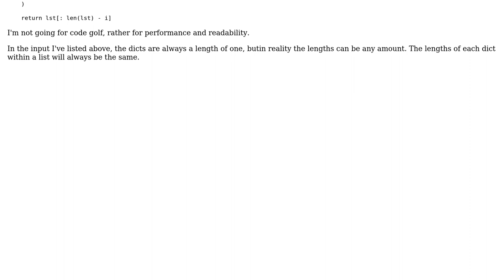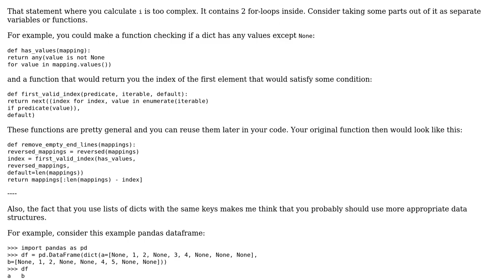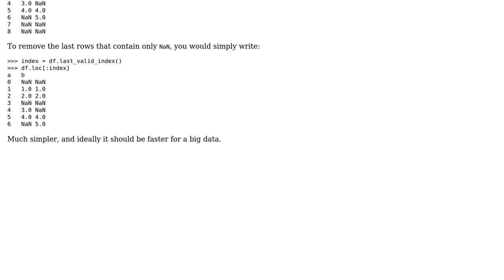Code Review: Removing Dicts with Null values from Only the End of a List (2 Solutions!!)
Code Review: Removing Dicts with Null values from Only the End of a List

With thanks & praise to God, and with thanks to the many people who have made this project possible! | Content (except music & images) licensed under CC BY-SA | Music | Images & others | With thanks to user Matthew Moisen user l0b0 user Georgy and the Stack Exchange Network Trademarks are property of their respective owners. You are responsible for your own actions.